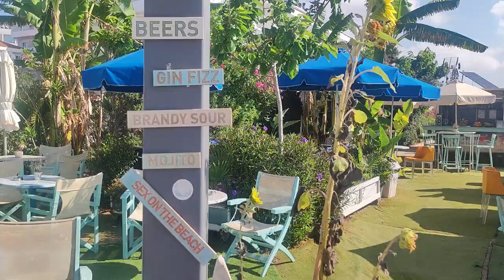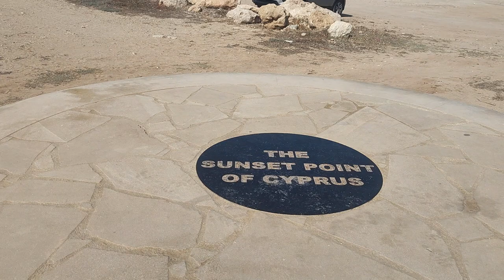Cypria Maris to St Nicholas Church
Morning Walk